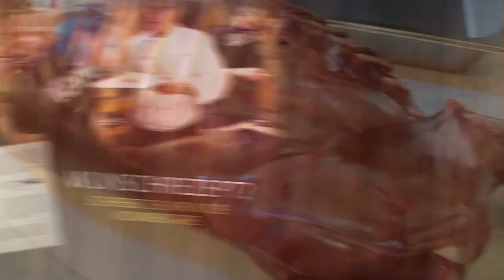Ganzes Wild perfekt zerlegen | Rehwild zerwirken - Anleitung für Fortgeschrittene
Hier findest Du weitere InformationenCALLEkocht zeigt wie jagdfrisches Rehwild fachgerecht zerwirkt bzw. zerlegt wird. Die Anleitung ist ganz einfach. Die Blätter, der Nacken, der Rücken und die Keulen werden mit einem Messer und einer Knochsäge ausgelöst und erklärt.  Das frische Wild gehört zu den gesündesten Lebensmitteln überhaupt, weil es sich natürlich ernährt und in freier Natur lebt.

Unsere besten Rezepte findest Du jetzt auch in unserem ersten Kochbuch:
Aus Omas Küche: Lieblingsgerichte aus der guten alten Zeit.
Du kannst es in jedem Buchladen oder Online bestellen.

Das genaue Rezept zum Ausdrucken findest Du auf unserer Homepage im Mitglieder-Bereich.

🏁 Unsere ZIELE:
~Ein eigenes Studio aufbauen                ✅ fast fertig
~Unser Kochbuch fertigstellen               ✅
~Ausschließlich von CALLEkocht leben können 🙄 oha.

Mit dem Code "calle10" erhälst Du 10% auf Deinen Einkauf

Meine Technik:
🎥 2. Mikrofon

CALLEkocht GbR
An der Horeburg 11
21079 Hamburg

Inhaber: Carmen Zerwas / Carl-Michael Hofmann
Gerichtsstand: Buxtehude
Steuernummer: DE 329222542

Möchtst Du einmal Live mit mir kochen?
In der "La Cocina" Kochschule Hamburg bin ich der Küchenchef und gebe dort sehr beliebte Kochkurse.
Hier findest Du das Kursprogram Möchtest Du gern einmal Live mit mir kochen?
In der "La Cocina" Kochschule in Hamburg bin ich der Küchenchef und gebe dort sehr beliebte Kochkurse.